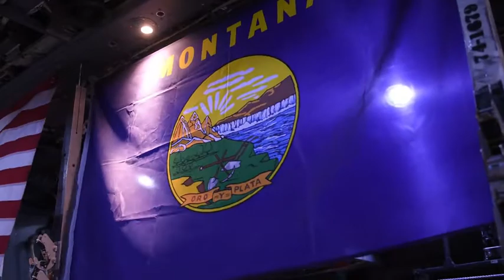C-130 Night Ops Cargo and Passenger Loading B-roll (2019) 🇺🇸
🔴 [Author]:
Video by Tech. Sgt. Michael Mason

🔴 [Unit]:
386th Air Expeditionary Wing Public Affairs

🔴 [Location]:
Kuwait

🔴 [Description]:
A U.S. Air Force C-130 Hercules receives cargo on the ramp at Ali Al Salem Air Base, Kuwait, Aug 4, 2019. C-130s operate around the clock to transport equipment, supplies and passengers around the U.S. Central Command area of responsibility. (U.S. Air Force video by Tech. Sgt. Michael Mason)

🔴 [VIRIN]:
190804-F-YO514-2002